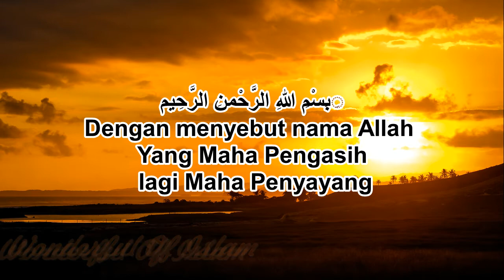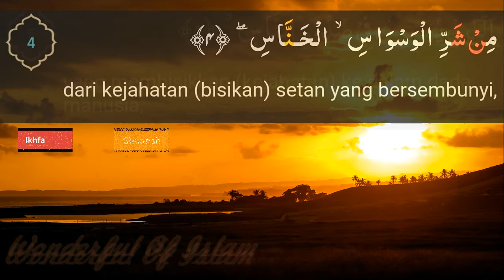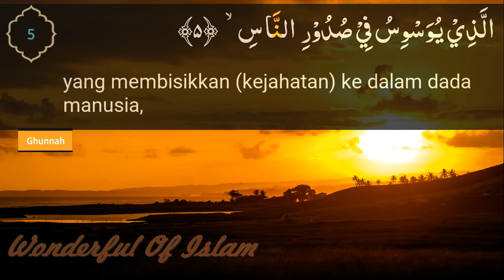QS. An-Nas (dengan saritilawah dan tajwid)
Kali ini video surah An-Nas dibuat dengan menampilkan tajwid berwarna, berbeda dengan versi sebelumnya yang dilengkapi arti perkata.
Format video HD dan sound yang lebih baik dari versi sebelumnya.

Surah An-Nas (bahasa Arab: سورة الناس‎) adalah surah penutup (ke-114) dalam Al-Qur'an. Nama An-Nas diambil dari kata An-Nas yang berulang kali disebut dalam surah ini yang berarti manusia. Surah ini termasuk dalam golongan surah makkiyah terdiri dari 6 ayat. Isi surah adalah anjuran supaya manusia memohon perlindungan kepada Allah terhadap pengaruh hasutan jahat setan yang menyelinap di dalam diri (Wikipedia).

Surah An-Nas menginstruksikan kepada orang-orang beriman untuk berlindung kepada Allah Swt dalam menghadapi was-was. Terdapat sebuah riwayat yang mengisahkan bahwa Rasulullah Saw membacakan surah Al-Nas untuk ta'widzh Hasanain (Imam Hasan dan Imam Husain). Surah Al-Nas dan 3 surah lainnya (Al-Kafirun, Al-Ikhlas, dan Al-Falaq) yang kesemuanya dimulai dengan kata perintah "Qul" (Katakanlah) yang total keseluruhannya berjumlah empat (WikiSHia).